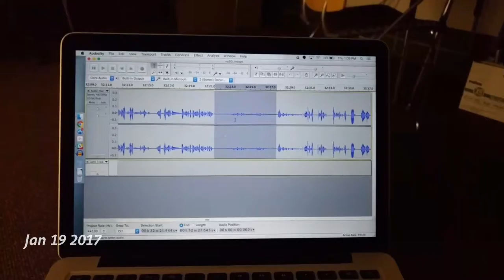January Through March 2017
One second of video from most days in January, February, and March 2017.